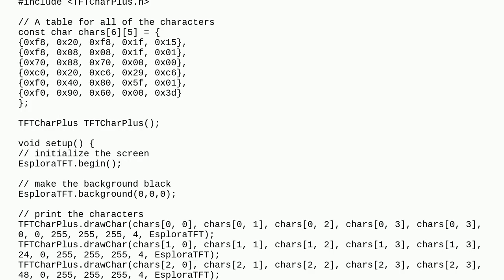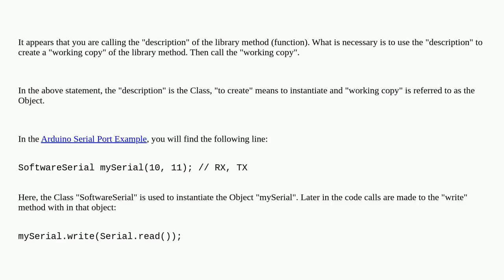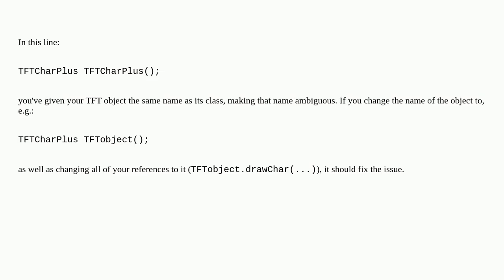error: expected unqualified-id before '.' token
A special thanks goes out to the community

  library